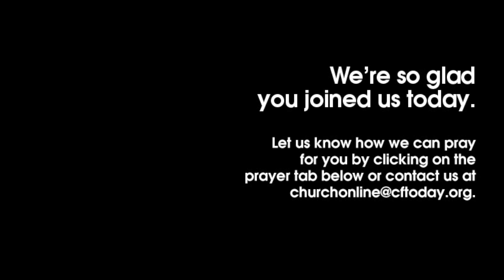So Will I | Pastor Todd and Pastor Julie Mullins | ASL Interpreted